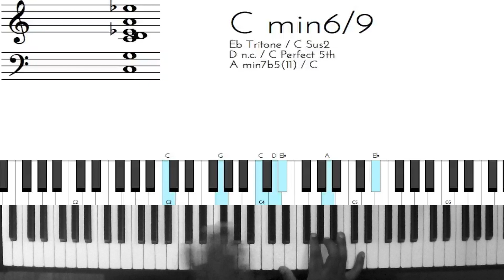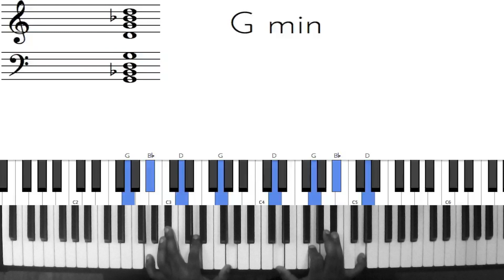Riff #773 - Nathaniel School of Music